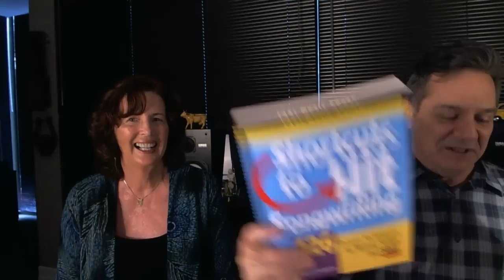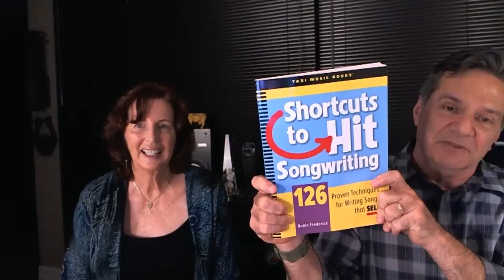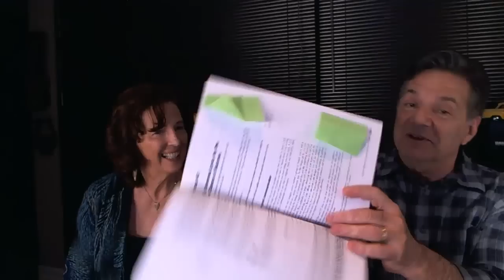SONG REVIEWS with TOP-SELLING Songwriting Author [ft. Robin Frederick]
In this episode of TAXI TV, we have top-selling songwriting author (Robin Frederick), do detailed song reviews. You'll learn some of the music industry's best-kept songwriting techniques that the world's top songwriters use. We'll teach you how to get a hang of these secrets and start using them to write great songs of your own! Take your songs from good to GREAT with these in-context tips.

Robin is really amazing when it comes to fixing things to become an instant (and often times major) improvement, so don’t miss this episode!